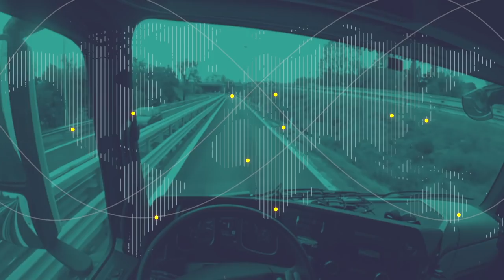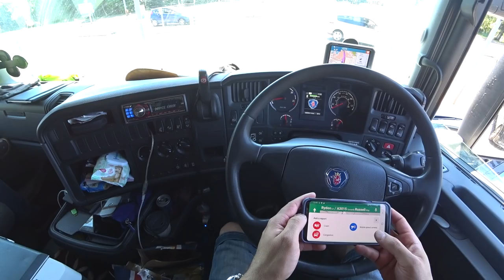Caminhão descarregado e saida toda de Ré!